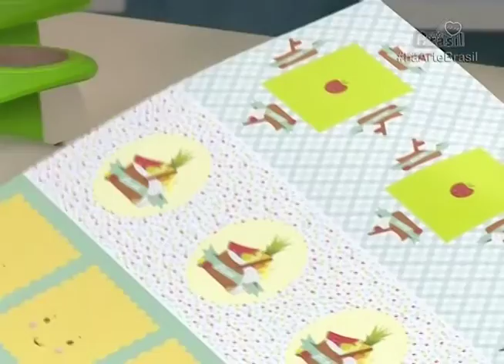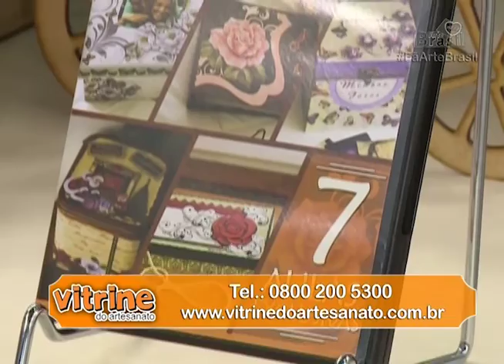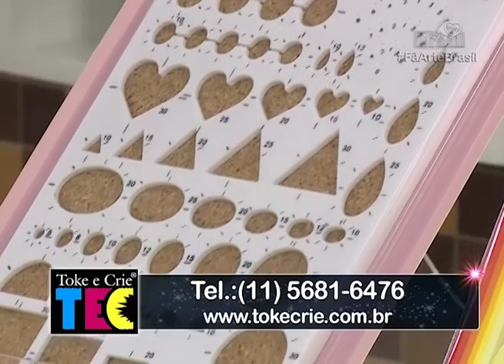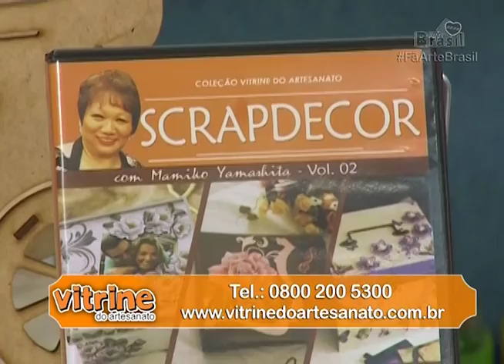CESTA EM SCRAP FESTA com Silvia Guirau - Programa Arte Brasil - 25/05/2016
Programa Arte Brasil- Silvia Guirau - Cestinha em Scrap Festa Pic Nic

Aprenda com Silvia Guirau a fazer uma Cestinha em Scrap Festa Pic Nic